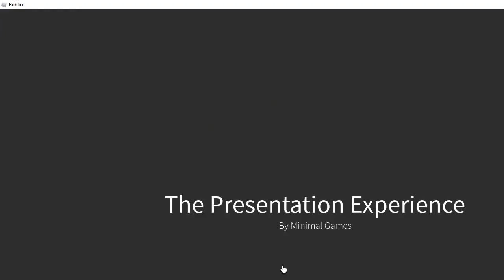This Presentation Experience is wierd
The game is here!

This has to be one of the weirdest games and I had no idea what I was getting into. I had a lot of fun but I had to filter out a  swear that I heard in the game so yeah, I want to make the cleanest video's for you guys! Hope you guy enjoy this video and have a great day!

:D